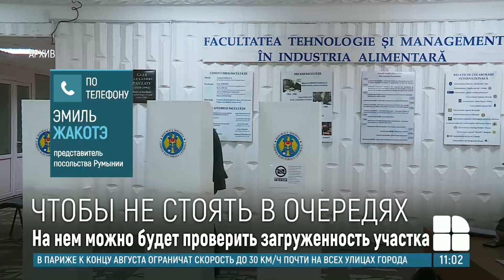Голосование за границей: как не попасть в очередь на зарубежном избирательном участке